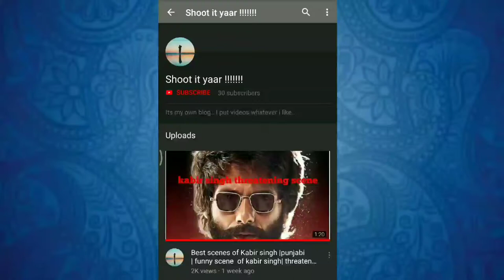Bottle cap challenge by salman khan ||funny video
salman khan takes up bottle cap challenge.
Bottle cap challenge by salman khan ...